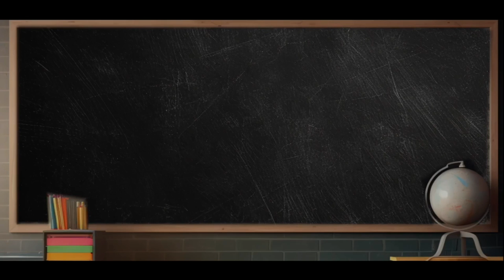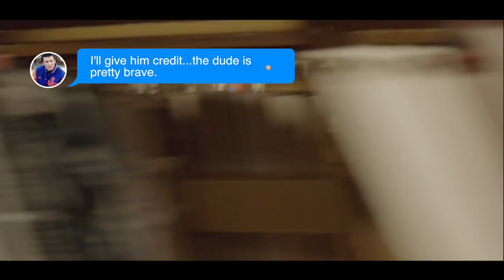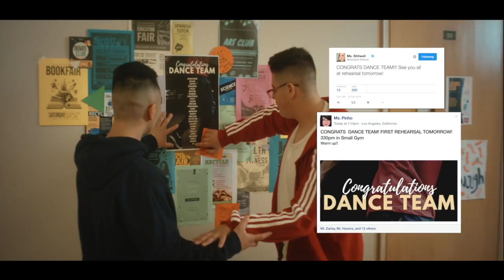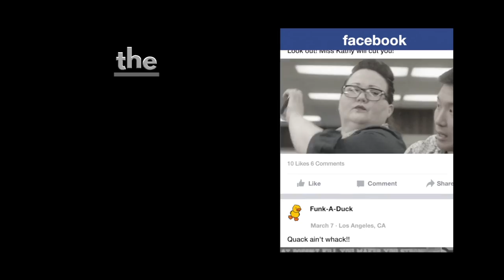Matt Zarley & Jeb Havens - Stronger (The Deep Influence & Tony Moran Epic Mix)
The infamous DJ Tony Moran and Deep Influence put their spin on this Kelly Clarkson cover, the latest single from Matt & Jeb.